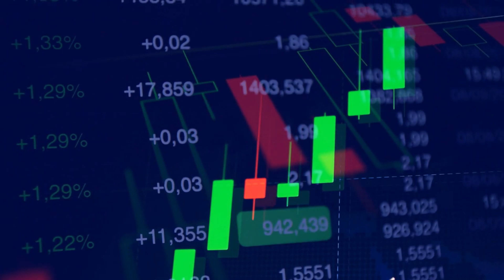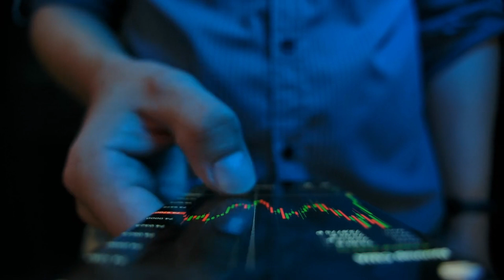I Can't Stay Quiet on Palantir Stock (PLTR) Any Longer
In this video, I break my silence on Palantir stock (PLTR) and share my in-depth analysis and insights. Discover why Palantir has captured my attention and why I believe it holds significant potential for investors. We'll explore the company's unique data analytics capabilities, its role in transforming industries, and the recent developments driving its growth. I'll discuss Palantir's financial performance, strategic partnerships, and future outlook, providing a comprehensive understanding of its market position. Whether you're a current investor or considering adding PLTR to your portfolio, this video offers valuable perspectives to help you make informed decisions about this intriguing stock.